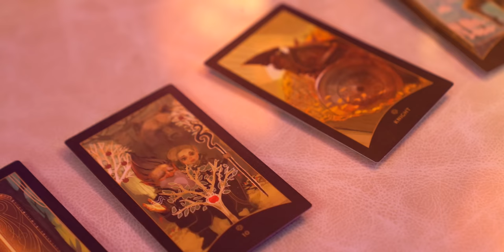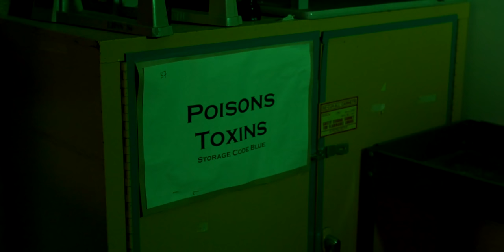First Day Of Senior Year! THE DRAMA BEGINS!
The first day of school. It isn't just any first day of school it's the most important! It is senior year. All the students return back for their final year at high school. This is the time to leave your legacy at high school. Students have come back to school a different version of themselves. Some students have arrived to senior year with a broken heart while others have come back to the new school year in a brand new relationship. Some students don't have time to focus on dating at school but rather have their heads buried in the their books. This is the year of making friends, dating, applying to collage and deciding what to do after high school.

During this episode you are introduced to someone very special. Nisha, a new student at BVH as well as someone's new girlfriend.